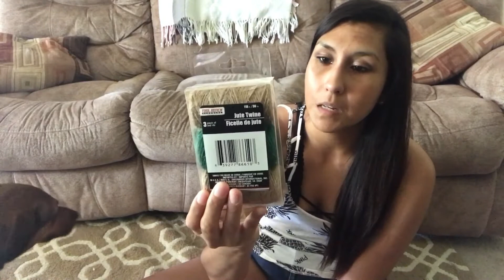Dollar Tree Kitchen items + more!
Hey y'all just another little DollarTree haul!!